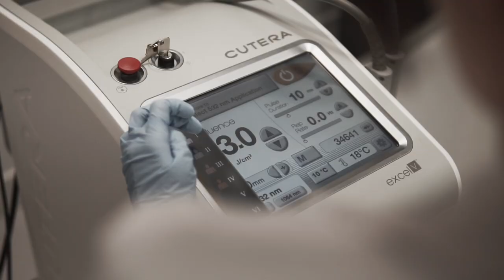Rencontrez Dre Thérien, Dermatologue chez Dermapure Québec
Dre Thérien est dermatologue chez Dermapure. Elle prodigue les traitements par laser et les injections tout en offrant des résultats naturels répondant à vos besoins.